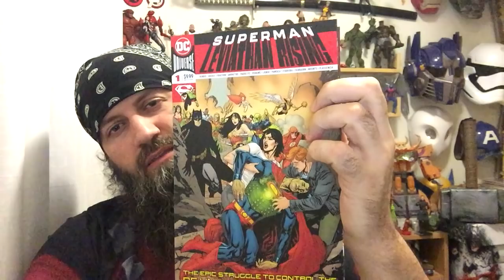Superman Leviathan Rising Special #1 | COMIC BOOK UNIVERSITY